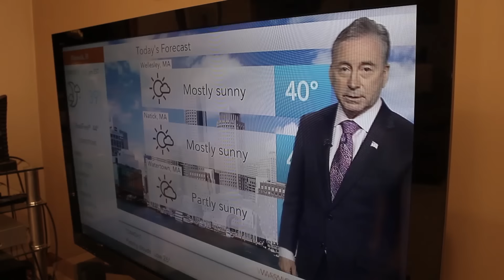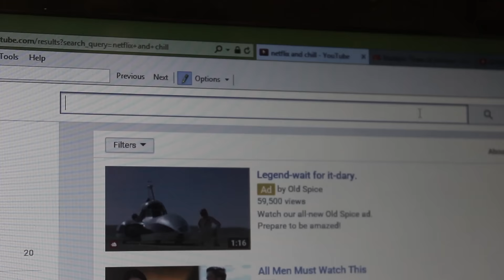TYPES OF PEOPLE ON SNOW DAYS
These are the most common types of people I've seen on snow days. Do any of these describe you? Let me know!